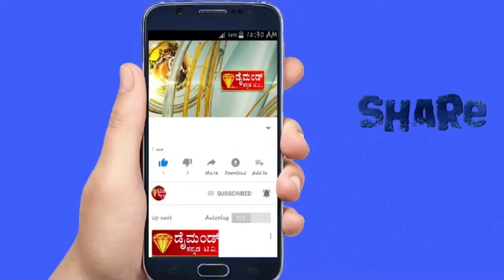ಡೈಮಂಡ್ ಕನ್ನಡ ಟಿವಿ 10.11.2024. ಏನ್ರೀ ಮೀಡಿಯಾ?. ಚನ್ನಪಟ್ಟಣ ಬೈ ಎಲೆಕ್ಷನ್ ರಣ ಕಹಳೆ... ತಪ್ಪದೇ ವೀಕ್ಷಿಸಿ